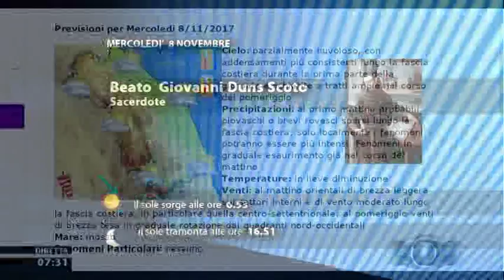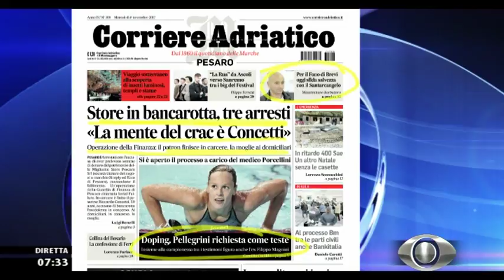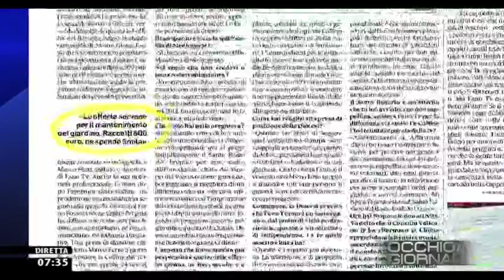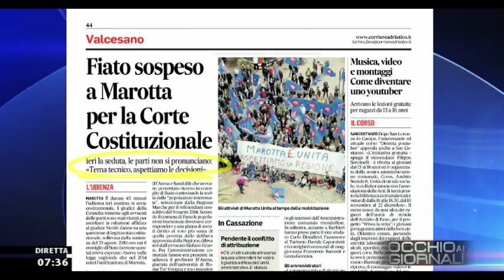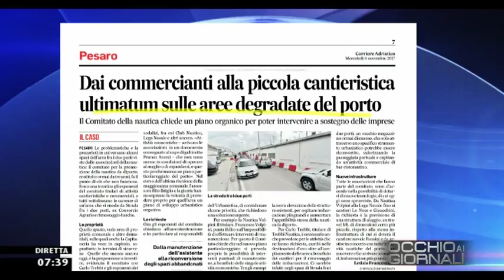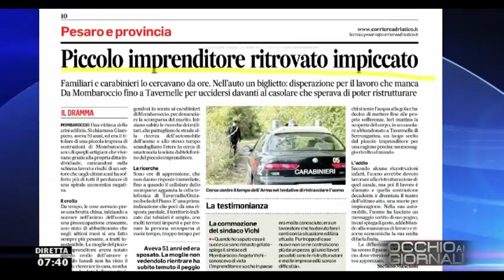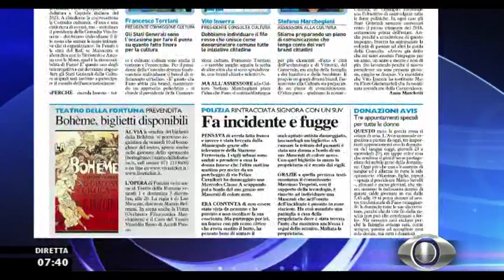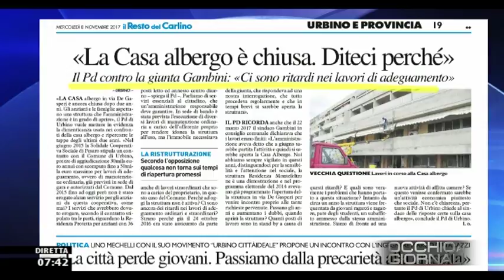Occhio ai GIORNALI 8 novembre 2017